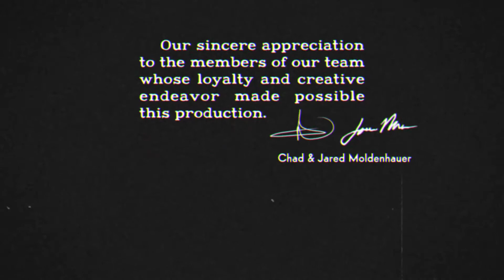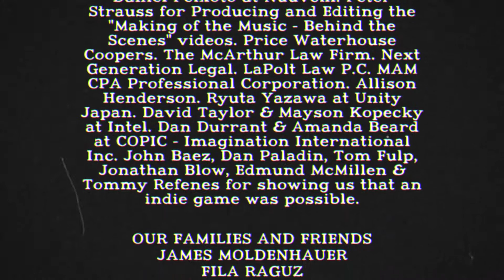Cuphead - Bad Ending